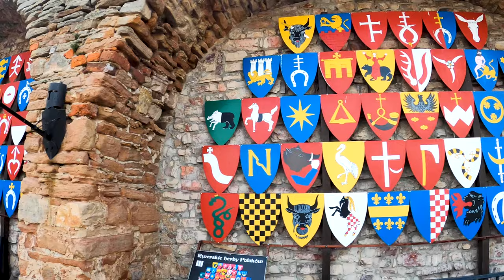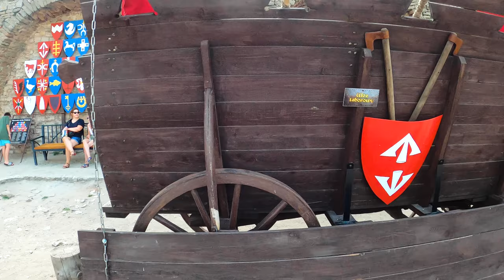Checiny Castle - Trips around Poland - Castles & Palaces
The history of the castle in Checiny is not fully explained. The most likely founder of the castle was the bishop of Kraków, Jan Muskat. This fact is confirmed by many historians. A contradiction of this theory is the existence of a document from 1306, in which Wladyslaw Lokietek promises to transfer the existing stronghold to the bishop's property, while in another document from 1308 the starost of Checiny appears as the owner. It follows that the bishop never became the owner of the castle. The castle in Checiny was of administrative and military importance. Important state decisions were made here, and it served as the crown treasury in the times of Lokietek. It was also a prison for prisoners of the Teutonic Knights after the Battle of Grunwald.
In 1607, the castle was damaged in a fire, and then rebuilt by starost Stanislaw Branicki. Unfortunately, in 1657. it was plundered by the Swedish army, and in the 18th century. was finally abandoned. Today, the protected ruins of the castle can be visited, and after the revitalisation in 2013, during which the western towers were renovated and the chapel with the former treasury was reconstructed, the ruins have increased tourist value and are worth visiting.

Zamek w Chęcinach - Podróże wokół Polski - Zamki i Pałace

Historia powstania zamku w Chęcinach nie jest do końca wyjaśniona. Najbardziej prawdopodobnym fundatorem zamku był biskup Krakowski Jan Muskat. Ten fakt potwierdza to wielu historyków. Zaprzeczeniem tej teorii jest istnienie dokumentu z 1306 roku, w którym Władysław Łokietek obiecuje przekazać istniejącą warownię na własność biskupa, natomiast w innym dokumencie z 1308 roku jako właściciel występuje starosta chęciński. Wynika z tego, że biskup nigdy nie został właścicielem zamku. Zamek w Chęcinach miał ogram one znaczenie administracyjno-militarne. Zapadały tu ważne decyzje państwowe, pełnił funkcję skarbca korony za czasów Łokietka. Stanowił również więzienie dla jeńców krzyżacki po bitwie pod Grunwaldem.
W 1607 roku zamek został uszkodzony w pożarze, a następnie odbudowany przez starostę Stanisława Branickiego. Niestety w 1657r. splądrowały go wojska Szweckie, a w XVIIIw. został ostatecznie opuszczony. Dziś zabezpieczone ruiny zamku można zwiedzać, a po rewitalizacji z 2013 roku, podczas której wyremontowano wieże zachodnią i zrekonstruowano kaplicę wraz z dawnym skarbcem ruiny mają podwyższone walory turystyczne i warto je odwiedzić.